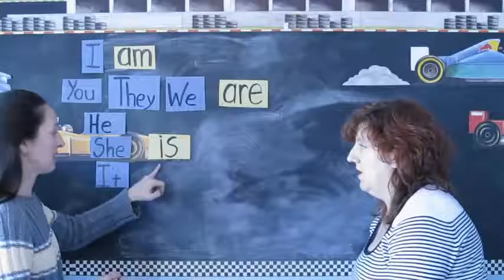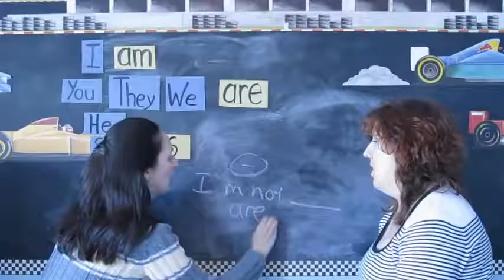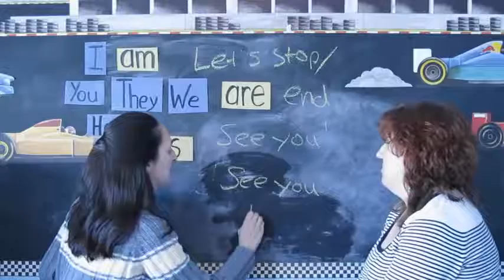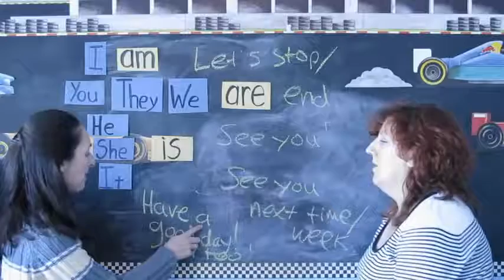Lesson 21 Review of Verb BE and Saying Good bye Learn English with JenniferBeginner, Basic